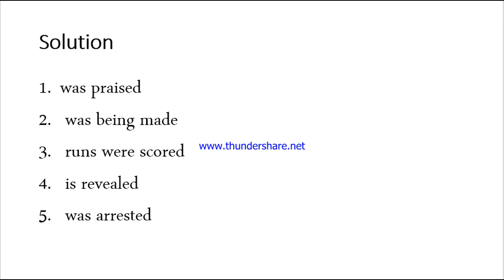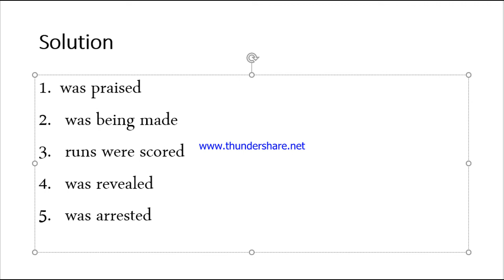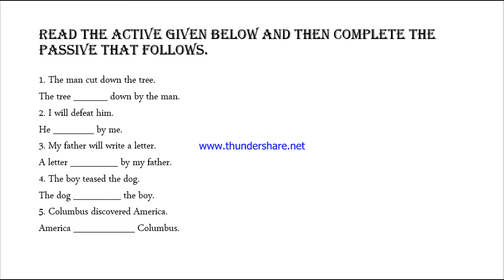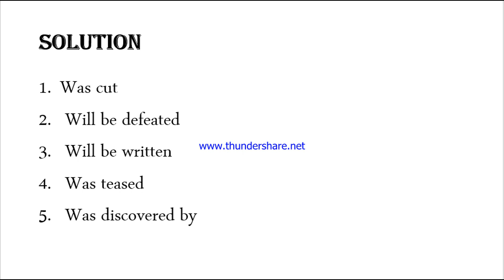Active Voice to Passive Voice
TRANSFORMATION : ACTIVE TO PASSIVE VOICE